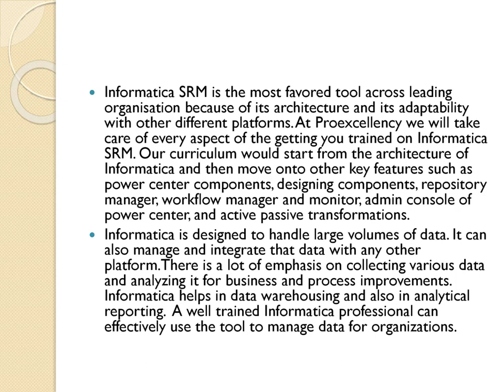Informatica srm Online & corporate training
Proexcellency   Informatica SRM online training.
SRM is supplier relation management and by its name, this training refers to knowing the supply chain management subject in detail.  Supply chain management is a very vast subject and there is has been lot of efforts in designing frameworks, tools, applications and software which will ease the efforts and bring in better results.  Informatica SRM is one such application which is widely used for managing supply chain processes.
Informatica SRM is an application used to streamline vendor and supplier relationship based on one single trusted source of business-critical data for analytics, operations and relationships. This application reduces business overhead and manual work in managing supplier information. Proexcellency has experts from the supply chain domain to teach every aspect of SRM as well as give you an in depth knowledge about the supply chain.
Informatica SRM is the most favored tool across leading organisation because of its architecture and its adaptability with other different platforms. At Proexcellency we will take care of every aspect of the getting you trained on Informatica SRM. Our curriculum would start from the architecture of Informatica and then move onto other key features such as power center components, designing components, repository manager, workflow manager and monitor, admin console of power center, and active passive transformations.
Informatica is designed to handle large volumes of data. Informatica helps in data warehousing and also in analytical reporting.  A well trained Informatica professional can effectively use the tool to manage data for organizations.